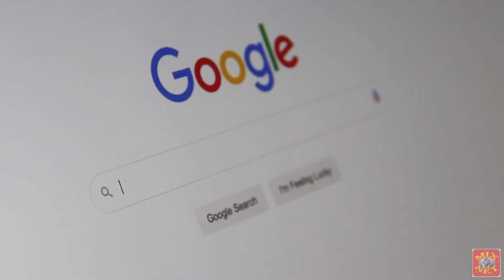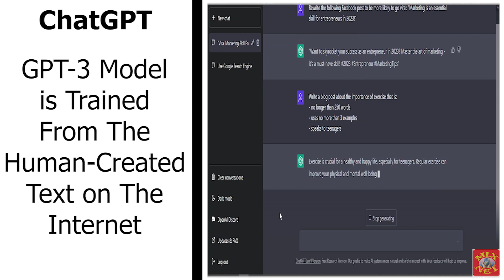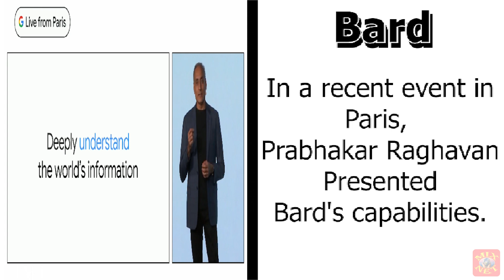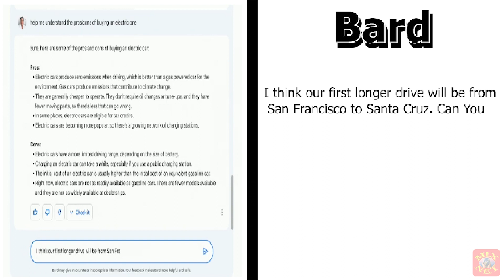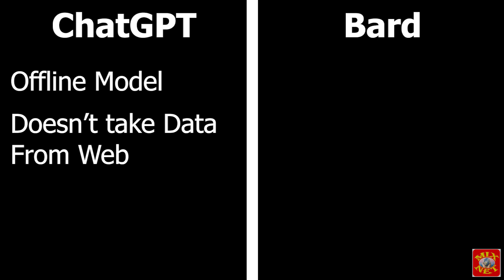Who is Going to Win the Battle | ChatGPT Vs Google Bard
In this video, we will be comparing two of the most advanced language models in the world: OpenAI's ChatGPT and Google's Bard. Both models have been trained on vast amounts of text data to produce highly accurate natural language processing results.

We will examine their strengths and weaknesses and take a deep dive into their architecture and training process. Additionally, we will explore the potential use cases for each model and how they are being applied in industries such as customer service, marketing, and content creation.

Whether you are a machine learning enthusiast, a developer, or just curious about the latest advancements in AI, this video is for you. Join us as we compare ChatGPT and Google Bard and see which model comes out on top.